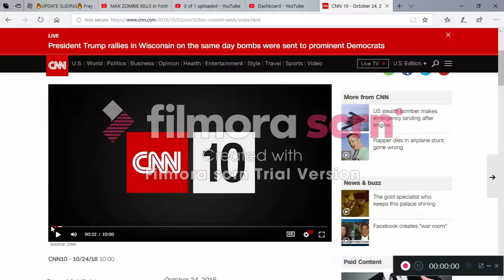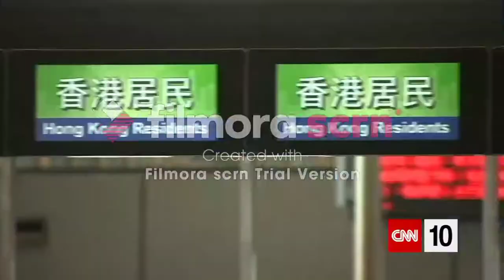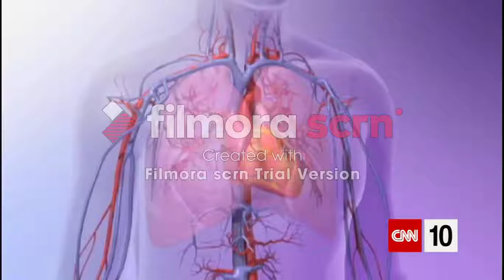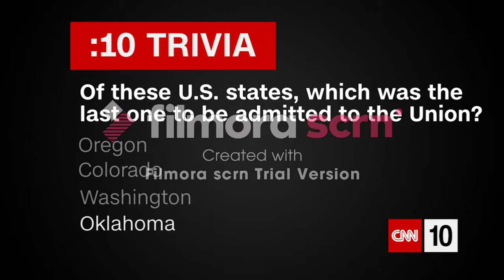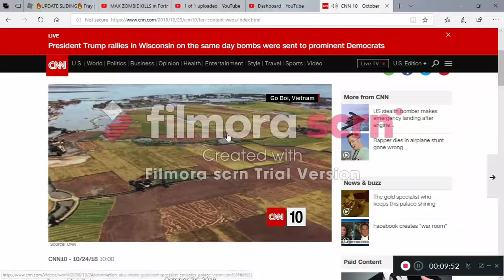CNN News episode 9 [ANOTHER HURRICANE?]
Sorry guys episode 8 could not be uploaded due to copyright claims and I couldn't get ahold of the owner but if u want to watch it the links right here ;D